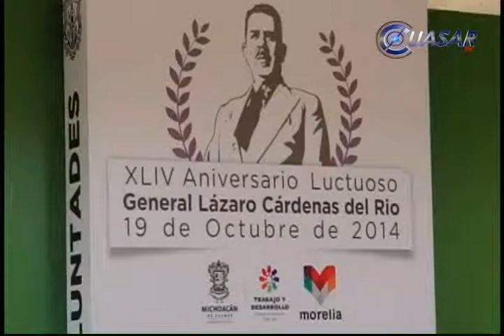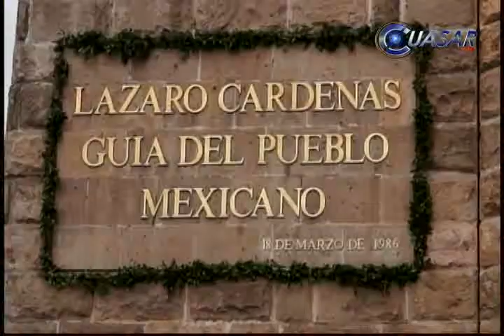Conmemoran aniversario luctuoso de Lázaro Cárdenas del Río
El Cardenismo es el legado ideológico y político más importante del siglo veinte, que constituye el sustento del nacionalismo social y posrevolucionario, declaró el legislador Raúl Morón Orozco, quien fungió como orador de la ceremonia del 44 aniversario luctuoso del General Lázaro Cárdenas del Río…